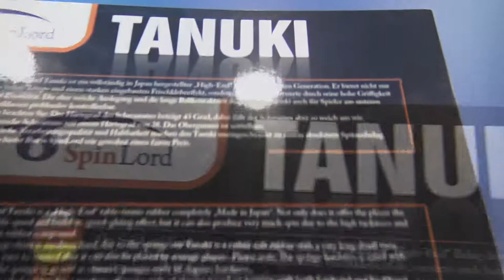Review Spinlord Tanuki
Rubber is here: ttdd.de

Title: Light
Artist: KV
Genre: Dance & Electronic
Mood: Bright